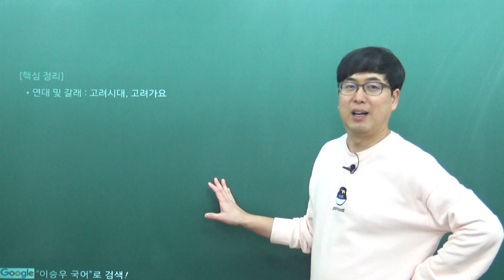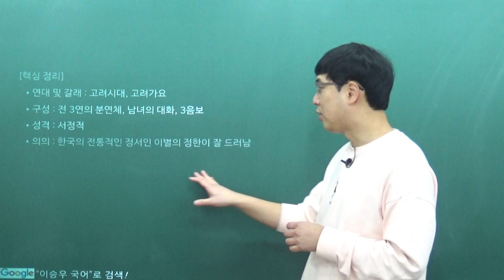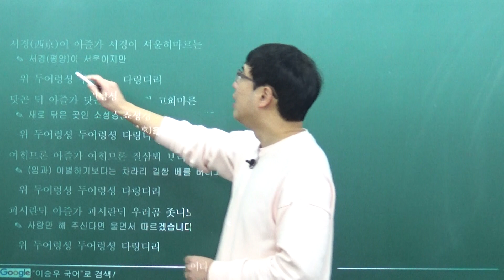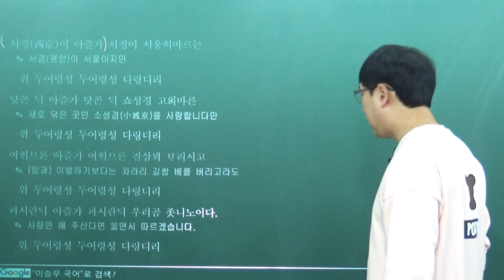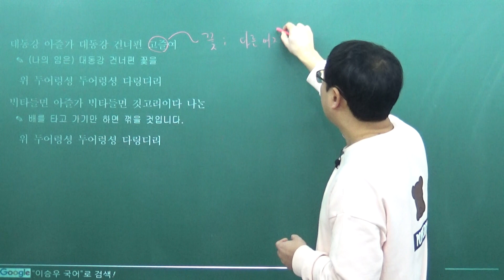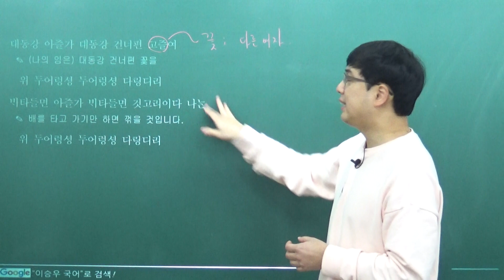[이승우 국어] 서경별곡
고려가요 서경별곡입니다~